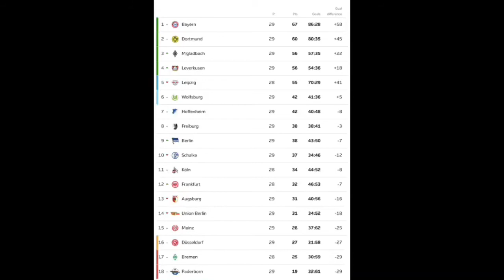Gameweek 29 | BUNDESLIGA review | ANOTHER weekend | Florian Wolfrum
Join the boys Gav Mack, Florian Wolfrum & Alex Osborn reviewing Bundesliga football action. DO NOT MISS!

This week the boys caught up on all the weekends action, discussed various talking points.

As ever look out for the new edtion of 5 in midfield discussing a new Top 5 later this week.